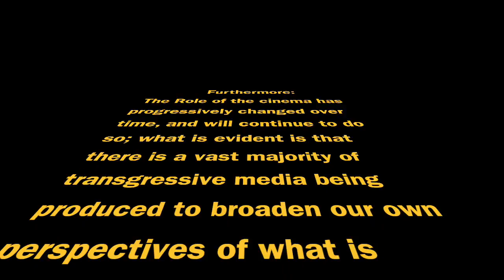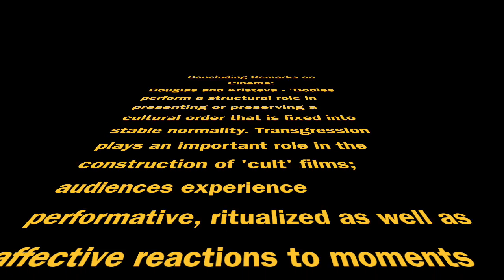Transgressive Cinema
Transgressive Cinema - By Matt Morse